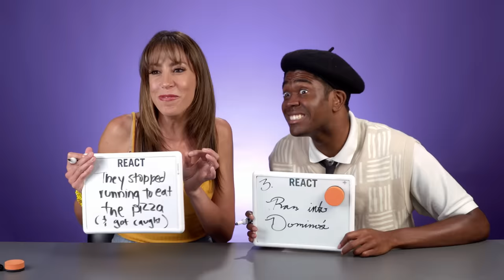Try Not To Fail - Guess The Ending For America's Dumbest Criminals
Do you think you can guess the ending to some of the dumbest crime stories from America?

Reactors Featured:
Martine

Producers:
Joe

Episode Produced by Jada Harris

Editor - Dan Arena
Assistant Editor - Loren Davis

Americans React To The Dumbest Criminals In America!

0:00 Intro
0:37 Crime 1
2:43 Crime 2
4:27 Crime 3
6:22 Crime 4
8:19 Crime 5
9:45 Crime 6
11:02 Crime 7
12:57 Crime 8
14:52 Crime 9
16:21 Crime 10
18:02 Crime 11
19:26 Winners!
19:48 Outro